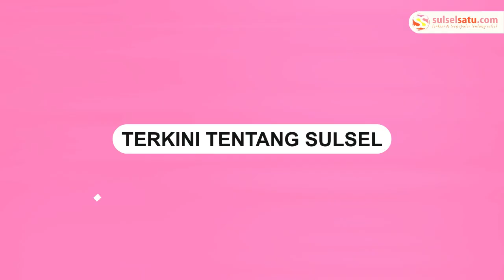Oknum Satpol PP Sulbar Injak-injak Bendera HMI Beri Klarifikasi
Aksi oknum satpol PP Pemprov Sulbar yang menginjak-injak bendera HMI saat pengamanan aksi demosntrasi di Kantor Gubernur Sulbar, Selasa (9/7/2024) menuai kecaman berbagai pihak.

Tindakan tersebut dinilai tidak tepat karena bendera adalah simbol organisasi.

Dalam video yang beredar di sejumlah media sosial, terlihat salah seorang oknum Satpol PP Pemprov Sulbar melakukan pengrusakan bendera HMI dengan cara dipatahkan dan diinjak saat pengamanan aksi unjuk rasa aliansi mahasiswa.

Baru-baru ini, Anggota Satpol PP Pemprov Sulbar tersebut memberikan klarifikasi dan permohonan maaf.

Dalam klarifikasi itu Anggota Satpol mengaku tidak ada niatan menginjak-injak bendera HMI.
Video terkini dan terbaru..